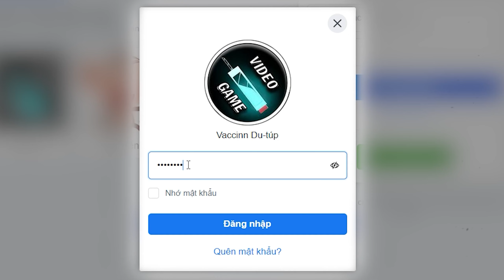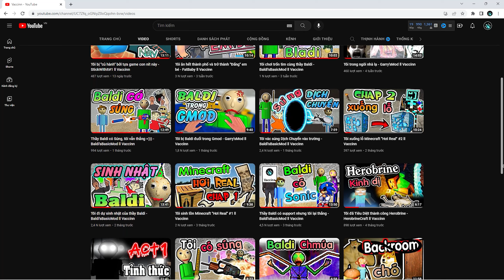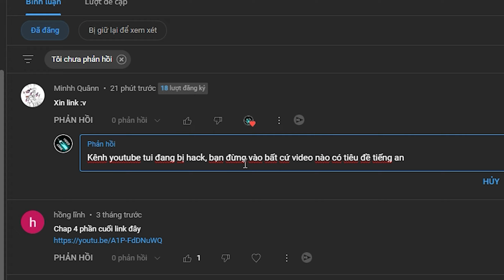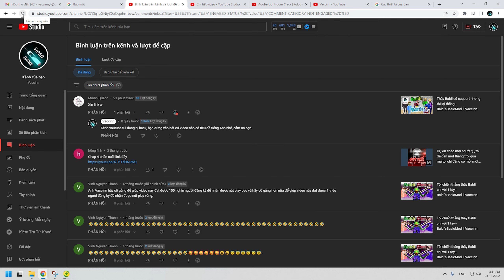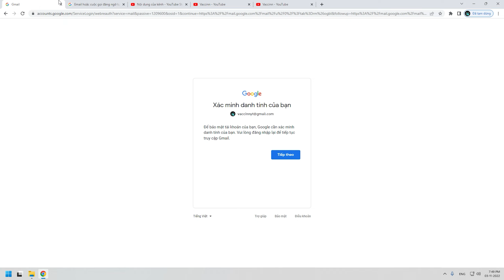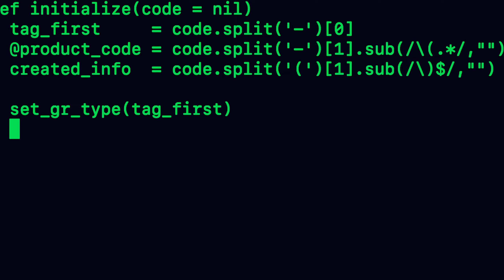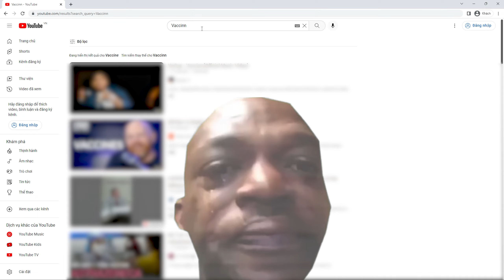Tôi bị Hacker tấn công kênh Youtube của mình ll Vaccinn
Quá nhiều cảm xúc tồi tệ mà tôi đã trải qua và tôi không thế tái hiện lại nó 100% trong video được và hiện thực thì kinh khủng hơn rất nhiều, dù sao thì tôi cũng đã vượt qua ''kiếp nạn'' này :v